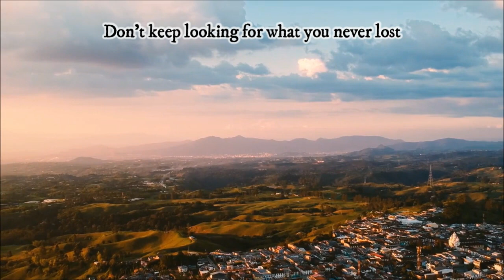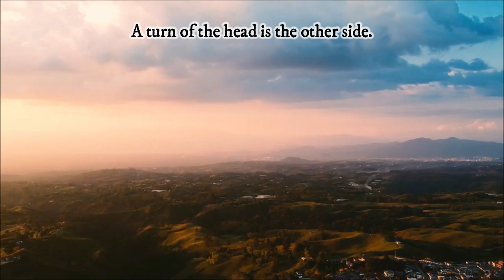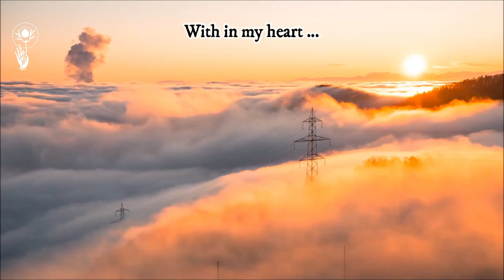Great is the Joy - Heng Yin & Wayfarers